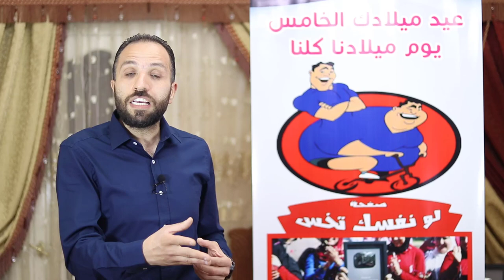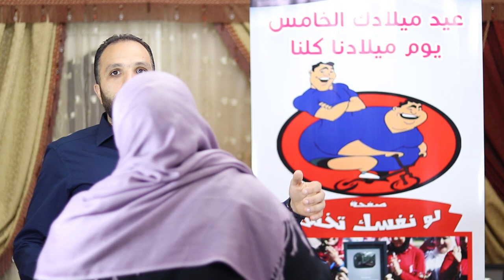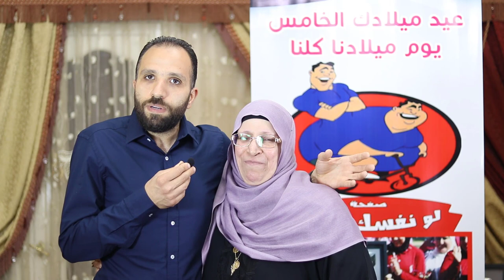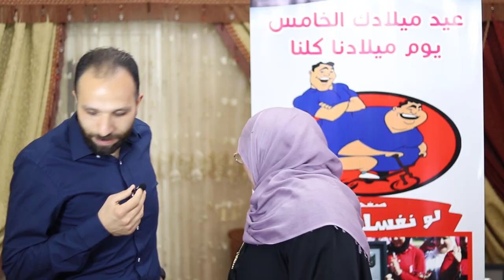ماذا تمثل لك " لو نفسك تخس"؟ وهل بتحبنا ❤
خمس سنوات على إنشاء لو نفسك تخس ياترى ماذا تمثل لك " لو نفسك تخس"
ويمكنك الوصول ايضا لنظام المسابقة على موقعنا الرسمى "لو نفسك تخس" من الرابط التالى
يمكنك الوصول الى كل الانظمة التى ستحتاجها من موقعنا "لو نفسك تخس"